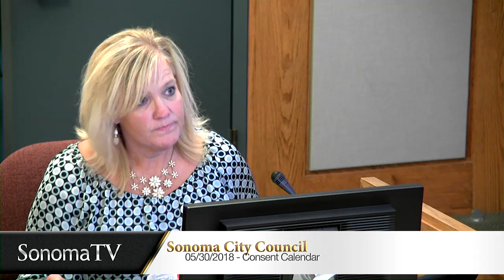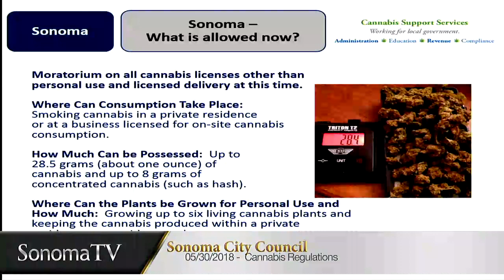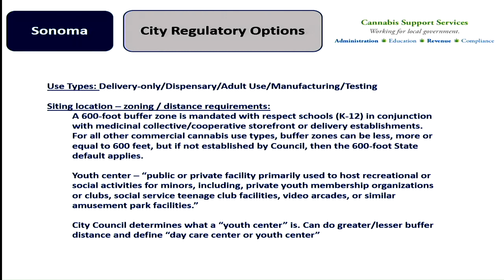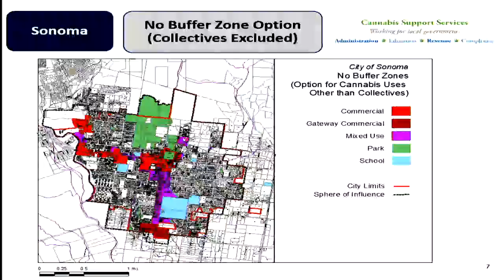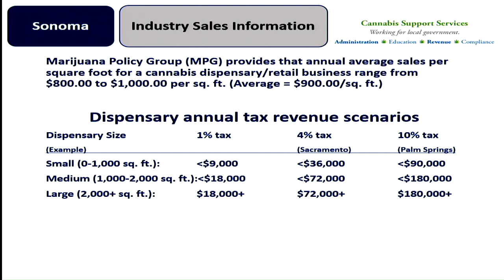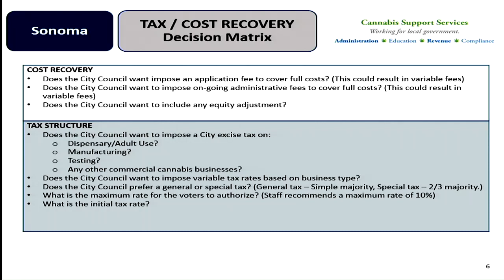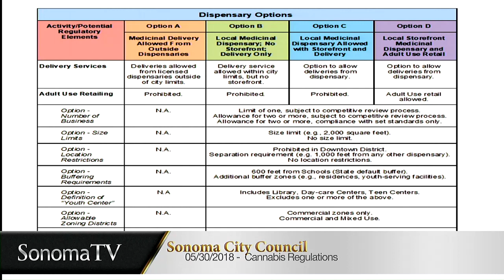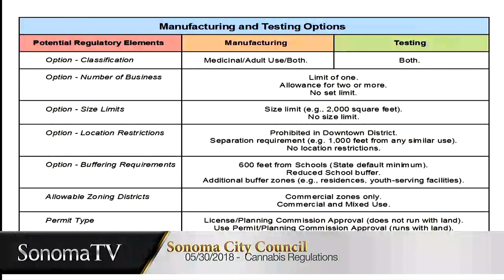Special City Council - May 30 2018